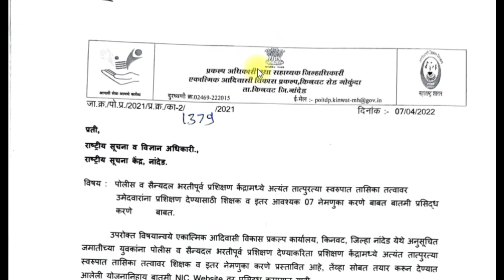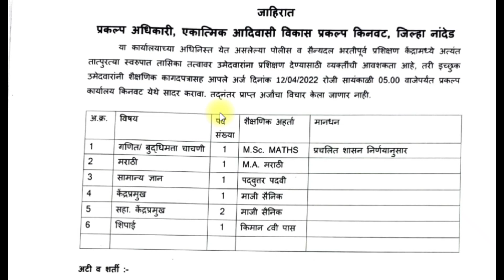Adiwashi vibhag prakalp Bharti 2022 | अदिवासी विभाग प्रकल्प भरती 2022 | World Multi Services